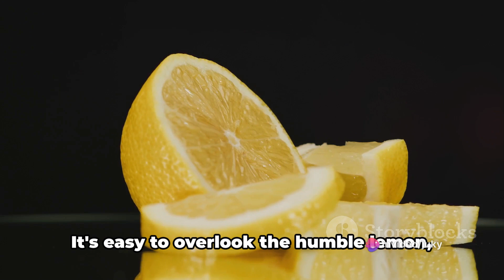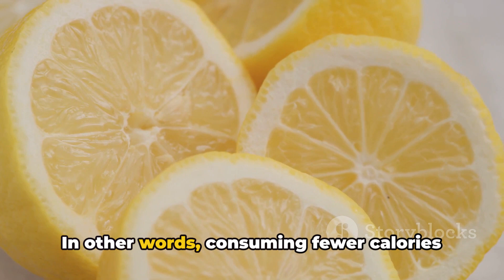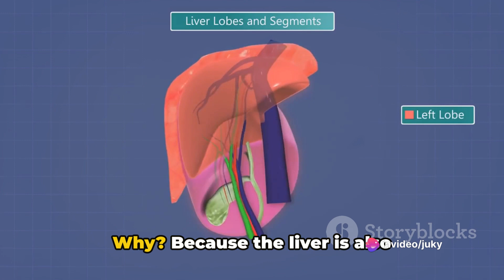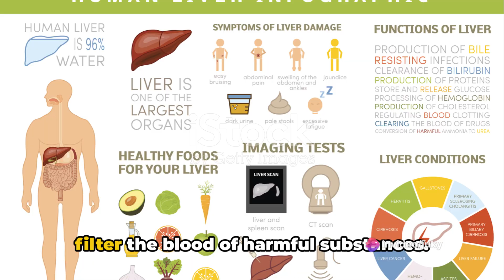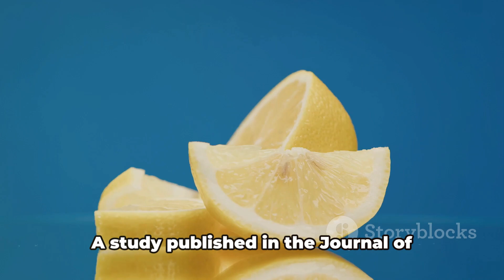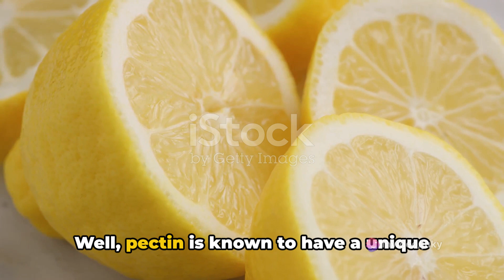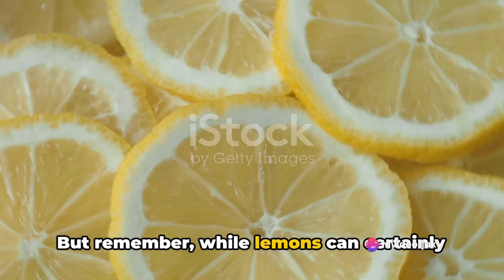Lose Pounds Fast!The Surprising Weight Loss Wonders Unleashed by the Mighty Lemon You Won't Believe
Looking to lose weight fast? Well, you've come to the right place! In this video, we'll be talking about the weight loss wonders unleashed by the mighty lemon!

Although you might be thinking that lemons are only good for making acidic food such as tangy lemonade or spicy lemon chicken, you'd be wrong. The lemons are a fantastic source of weight loss aid, and we'll be going over all of the ways in which they can help you lose weight fast! From cleansing your system to boosting your metabolism, there's nothing you can't do with a little help from a lemon!
"Lose Pounds Fast! The Surprising Weight Loss Wonders Unleashed by the Mighty Lemon – You Won't Believe #4!"

we have an incredible topic that's going to revolutionize your weight loss journey. If you've been struggling to shed those extra pounds, you won't want to miss this – we're diving deep into the unbelievable benefits of lemons for weight loss! Now, let's jump right in!"
"First things first – why lemons? Lemons are a powerhouse of nutrients, and their role in weight loss might just surprise you. The key here is their rich vitamin C content, which acts as a game-changer for your metabolism. Studies have shown that vitamin C helps your body burn fat more efficiently. But that's just the beginning."
 "Lemons also contain citric acid, a natural fat-burning compound. This, combined with the high fiber content, helps in suppressing appetite and preventing overeating."
"Now, let's talk about detoxification. Lemons are renowned for their detoxifying properties. The citric acid not only aids in digestion but also supports your liver in flushing out toxins. When your body is cleansed from within, weight loss becomes a more natural process."
"Just look at these incredible before-and-after pictures of people who incorporated lemon into their detox routine. The results speak for themselves!"
"But what about metabolism? Lemons are like a secret weapon for revving up your metabolism. The combination of vitamin C and antioxidants helps kickstart the metabolic process, making your body a fat-burning machine."